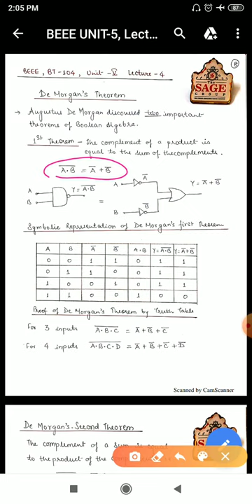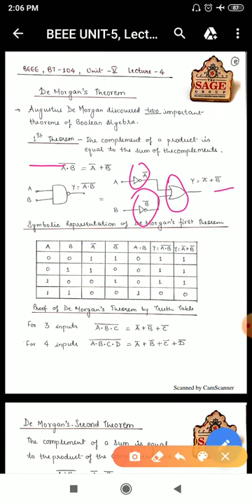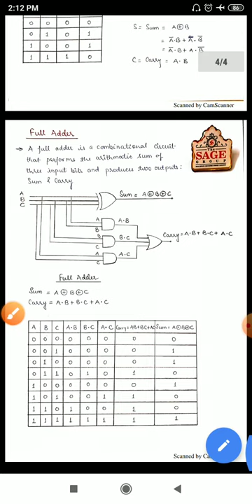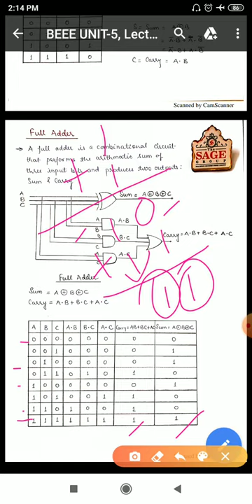BEEE UNIT 5, Lecture 4 De Morgan's Theorem & Adders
Lecture by- Prof. Neeti Dugaya
Department of Electrical & Electronics Engineering
Subject - BEEE (Basic Electrical & Electronics Engineering)
Subject Code - BT-104
Unit 5- Digital Electronics,
Lecture 4 - De Morgan's Theorem & Adders